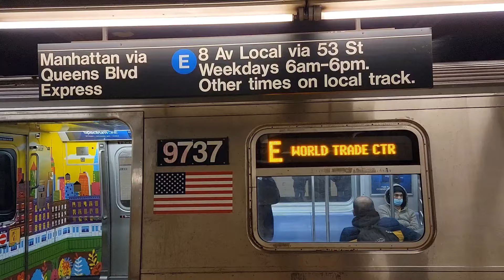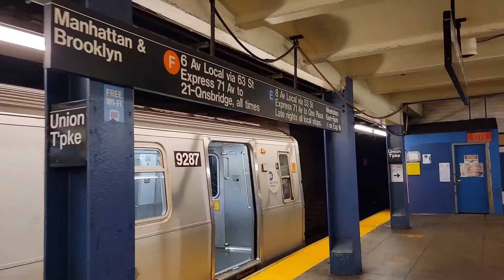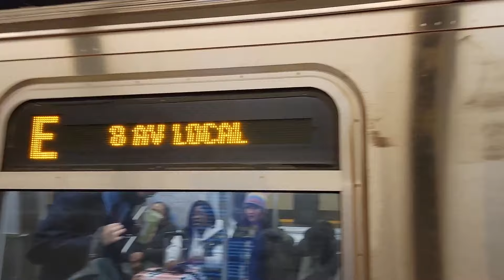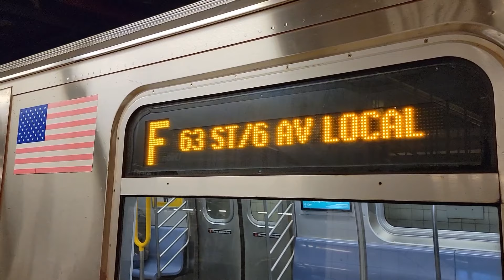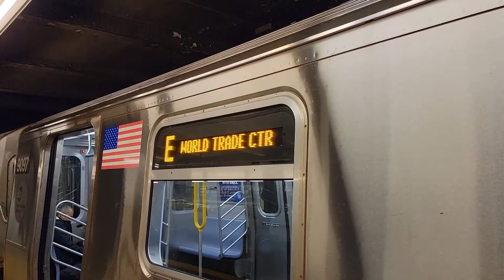50 MPH R160 E/F Trains at Kew Gardens - Union Tpke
Revisiting the Kew Gardens - Union Tpke station along the IND Queens Blvd Line. All 4 tracks of this station have relative straight before and after tracks allowing for trains to reach extremely high speeds, all seen in this video.

Enjoy 50 MPH action, Alstom/Siemens Propulsions, R160s and the E/F Trains flying with CBTC.

Taken 12/6 and 12/7, 2022.